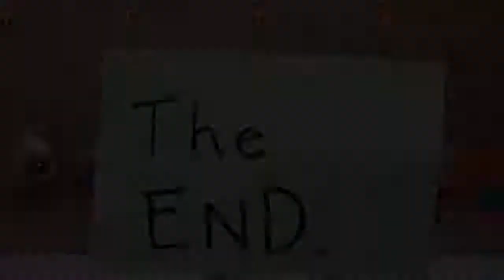UNBOXING LPS TOYS - Meet the cute Petey Plumford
Petey Plumford is a cute pup!

About Us:

Welcome to Kiesha and Kayla's channel! We realized that making videos about toys, games, and just about anything cool is a fun thing to do. And the most awesome part is being able to share what we create to the whole world! So, here in Our Cluttered Room Show, we upload videos of us unboxing and playing with some toys. We also create short skits using Littlest Pet Shop (TM) action figures as our puppets, as well as other toys. Sometimes, we'll also be featuring recordings of our Minecraft (TM) gameplays and other games, too. There are plenty of ideas we could come up with, so please watch our videos and check out new stuff on our channel every week. Enjoy watching!